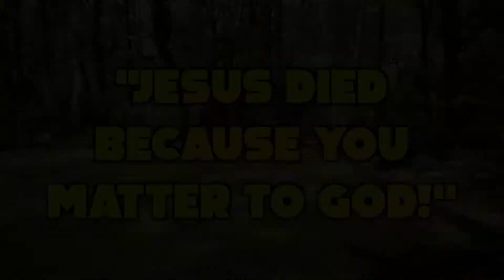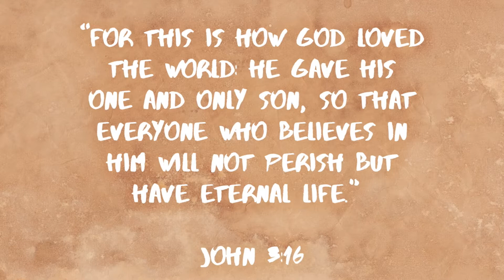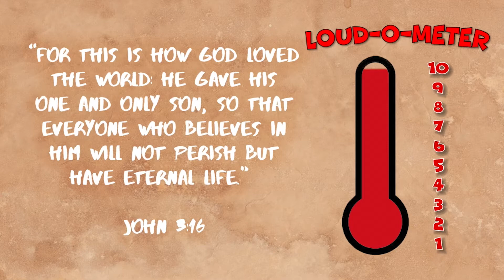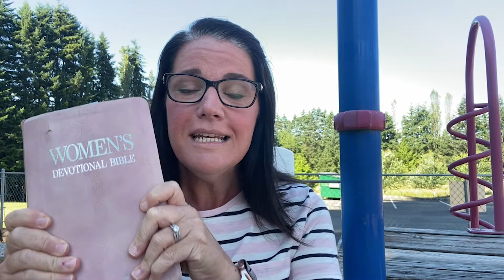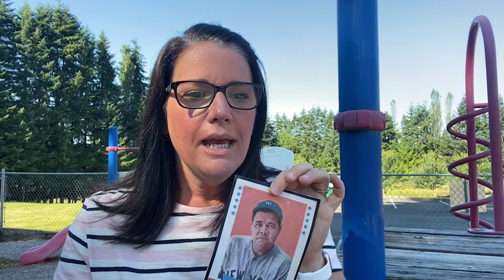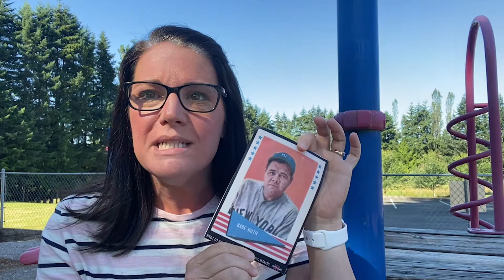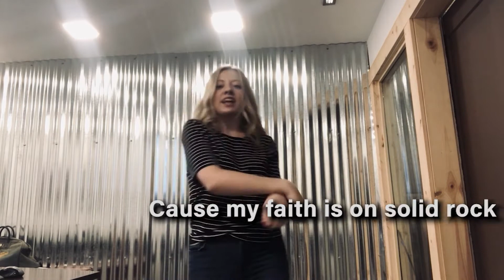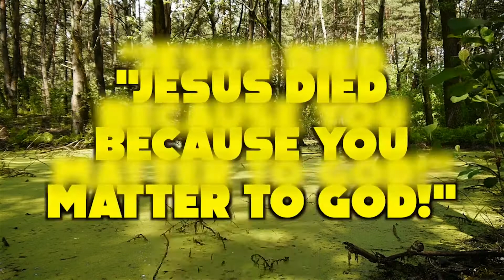Kids Church Sunday July 19th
Good Sunday morning (or evening) everyone! Join our awesome team of Kids' Life leaders as they continue in our new series "Every Soul Matters to God". And a reminder that VBA will be online August 3-5. Don't miss it!

Songs: "Love Won't Let Me Down" by Hillsong Young & Free, "Good Always" by Orange Kids Music, "The One Who Saves" by Hillsong Worship, and "Counting on God" by New Life Worship